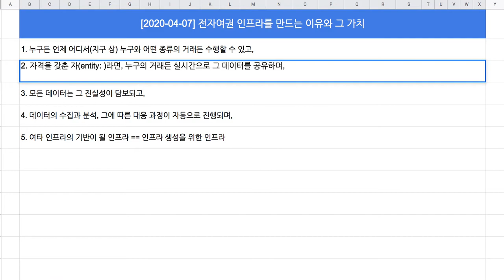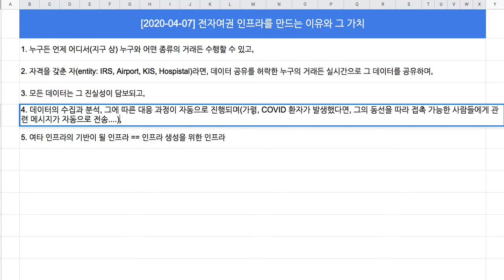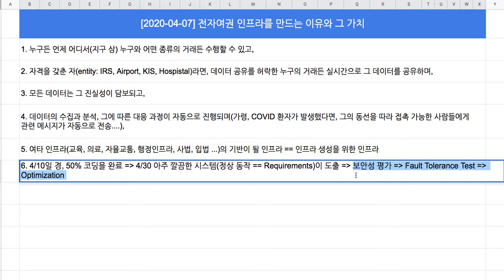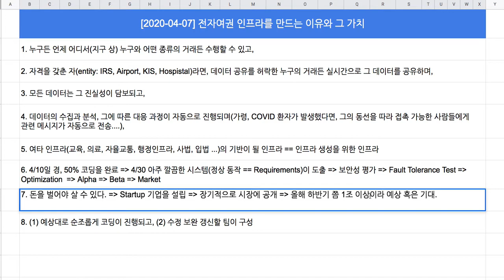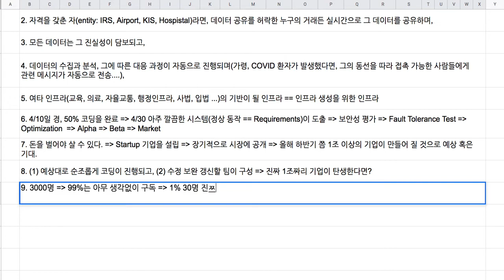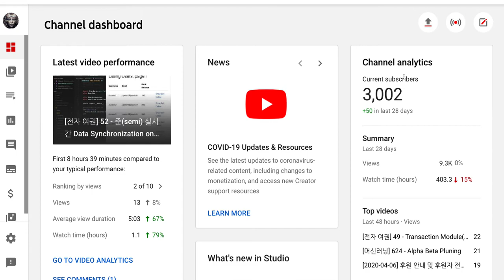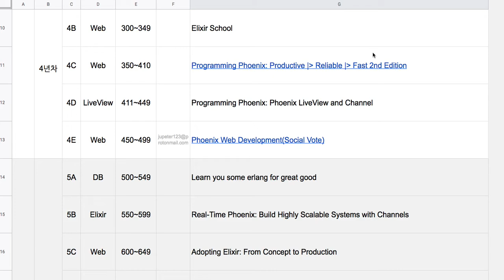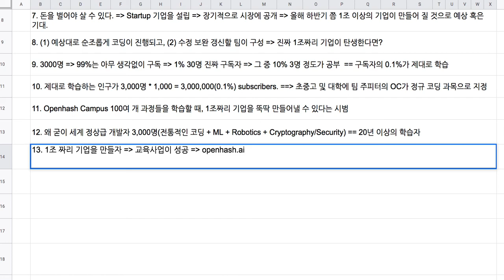[2020-04-07] 전자여권 프로젝트가 성공해야 할 이유